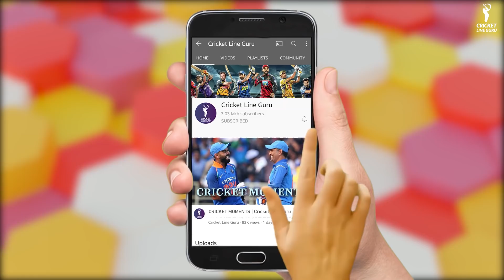Sydney Thunder vs Perth Scorchers Prediction, 24th Match BBL 2021 | ST vs PS Who Will Win?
As per schedule, Sydney Thunder will face Perth Scorchers on 28th December in the league stage of the Big Bash League 2021. Get to know the head-to-head of both the teams in T20Is along with the predicted playing 11, Key Players, and who will win this contest.